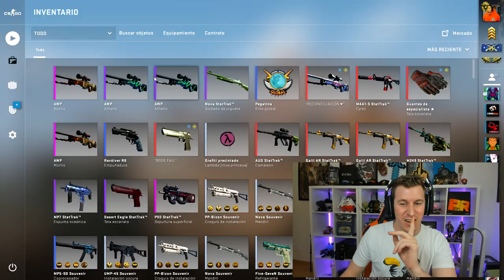NO TE IMAGINAS... LO QUE HACE ESTA "BASURA" - CAJA EXTREMA 2K19 #6